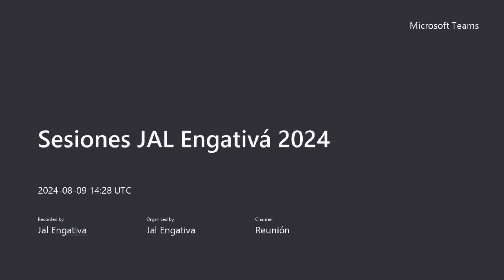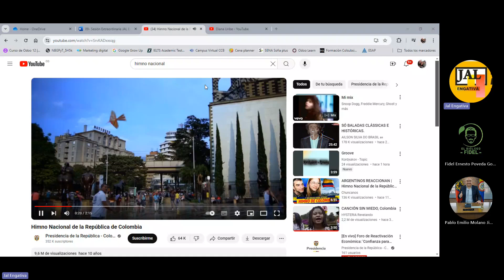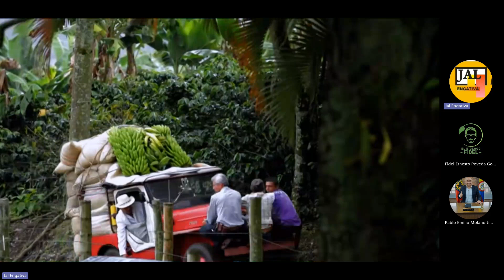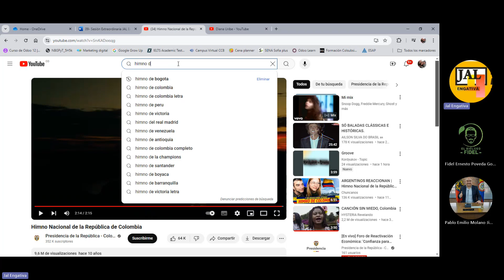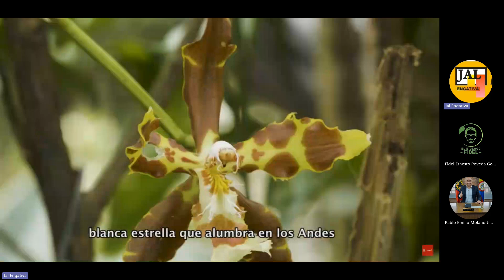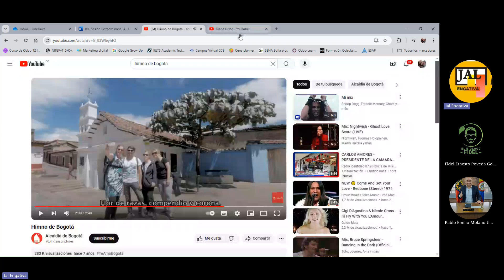09/08/2024| Sesión extraordinaria. Acta No. 45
📌Tema:
1. Instalación de las sesiones extraordinarias de la JAL de Engativá convocadas del 9 de agosto al 30 de agosto de 2024, inclusive, según Decreto Local 015 del 5 de agosto de 2024, proferido por el Alcalde Local de Engativá, Víctor Hugo Huertas Prada.
2. Sustentación por el Alcalde Local de Engativá, Víctor Hugo Huertas Prada, del Proyecto de Acuerdo Local 01 de 2024 "Por el cual se adopta el Plan de Desarrollo Económico, Social, Ambiental y de Obras Públicas para la localidad de Engativá 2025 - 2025 "Engativá camina segura""

🙋Preside: H. Edil José Cornelio Hernández